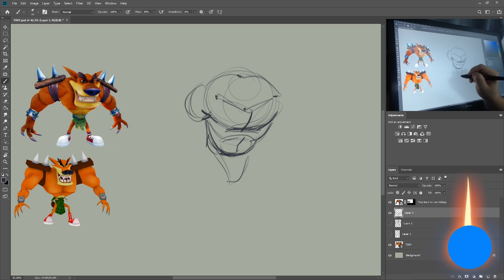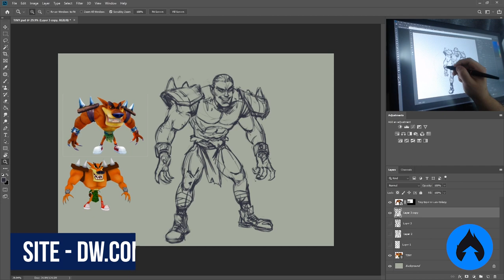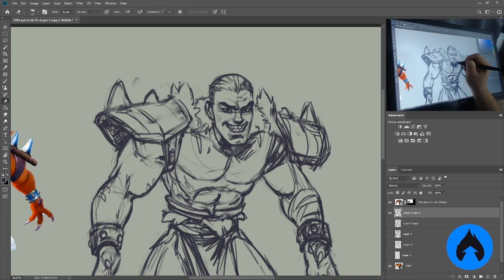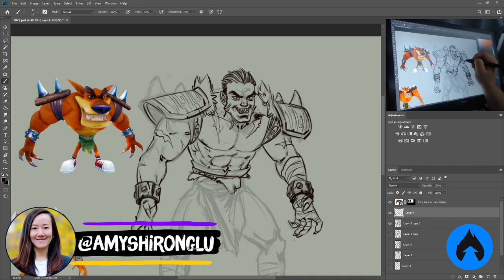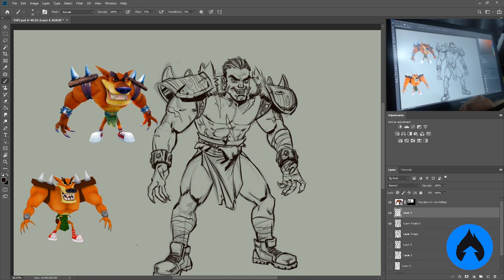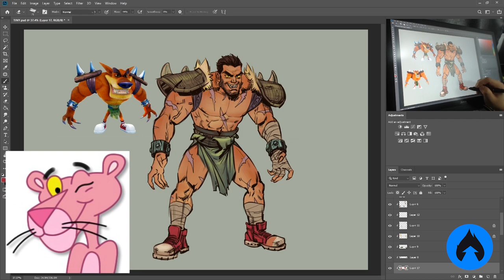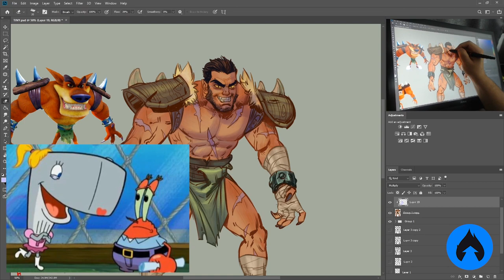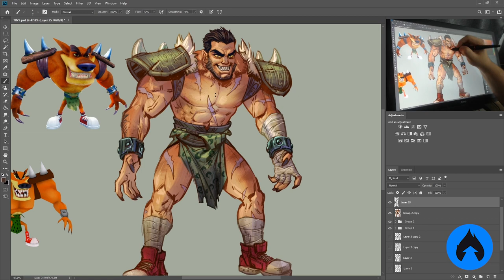Como você representa ETNIA no seu desenho? Desfurryzando Tiny Tiger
A PROMOÇÃO DE BLACK FRIDAY TÁ CHEGANDO, espere mais um pouquinho para comprar os cursos do canal de Pintura Digital, desenho e 3D!